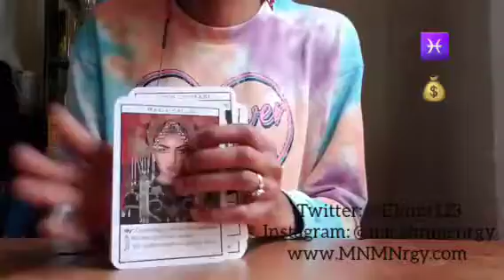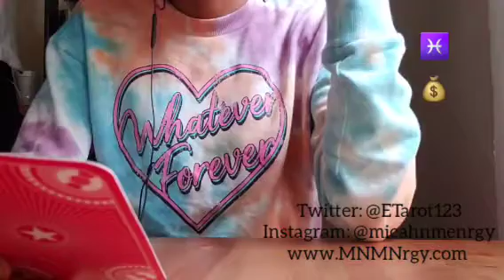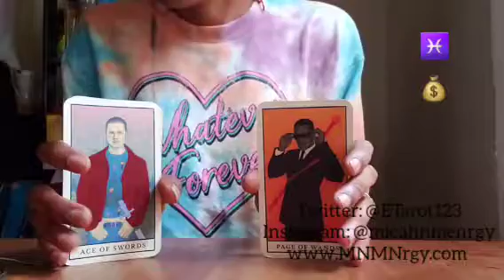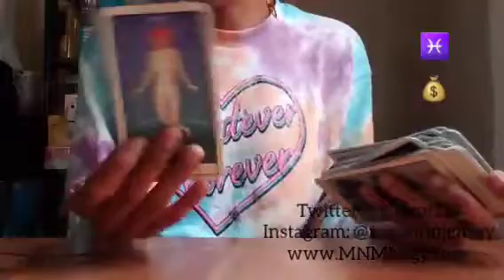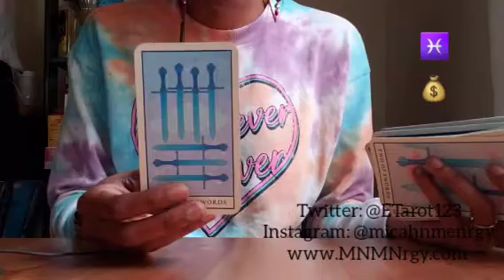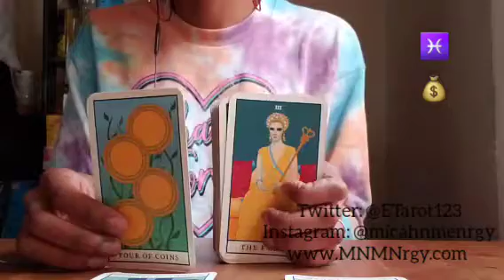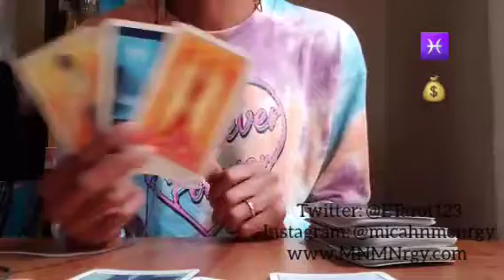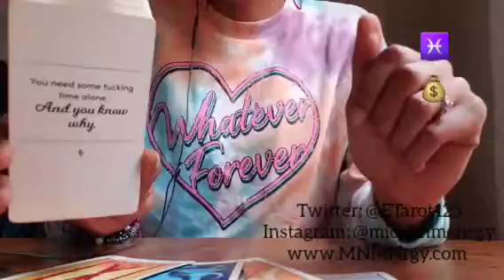PISCES ♓ MARCH 💰 2021 - It's Time To Quit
🌹We Got WHIPPED BODY BUTTER!!!🌹

Namaste
Empress Gem 🙏🏾❤🧿